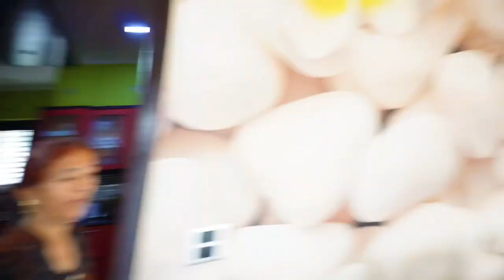ये है पहाड़ी नाश्ता 🤗 मंडवे की रोटी, हरी भुज्जी और चटनी 😋 Pahadi culture and life style vlog